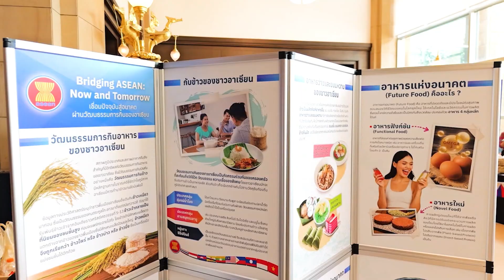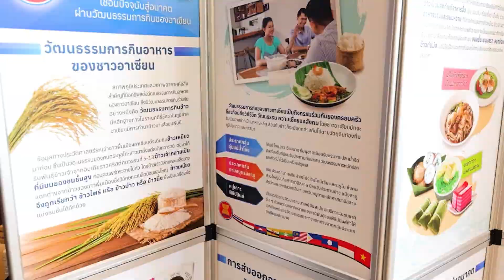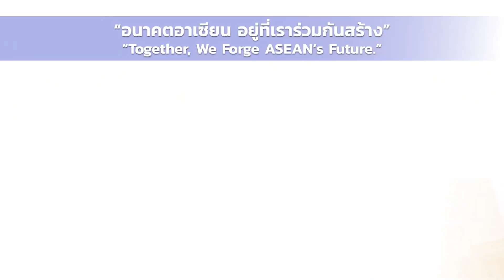กรมประชาสัมพันธ์ร่วมจัดกิจกรรมวันครอบรอบการก่อตั้งอาเซียน57ปี ประจำปี 2567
กรมประชาสัมพันธ์ร่วมออกบูธในงานวันอาเซียน 2567(ASEAN Day 2024) จัดโดยกระทรวงการต่างประเทศ เพื่อฉลองครบรอบ 57 ปีแห่งการก่อตั้งอาเซียน และย้ำถึงความสำเร็จของความร่วมมือที่เริ่มจากความคิดริเริ่มของคนไทย พร้อมพัฒนาศักยภาพเยาวชนผ่านกิจกรรมสร้างสรรค์ต่างๆ ซึ่งได้รับการตอบรับจากเยาวชนที่มาร่วมงานเป็นอย่างดี

เยาวชนไทยอยากเห็นอนาคตอาเซียนเป็นแบบไหน? คลิปนี้มีคำตอบ!

The Government Public Relations Department (PRD Thailand) participated in the ASEAN Day 2024 event, organized by the Ministry of Foreign Affairs, to celebrate the 57th anniversary of ASEAN’s founding. The event highlighted the achievements of ASEAN, which originated from a Thai initiative, and focused on developing the potential of youth through various creative activities, which were well-received by the young participants.

What is the ideal ASEAN for Thai youth? Watch this video to find out!